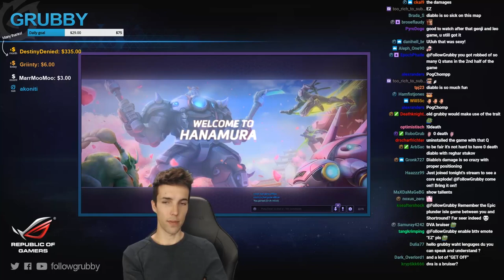Grubby | Heroes of the Storm 2.0 - Stitches Clenches His Buttocks - HL 2017 S2 - Hanamura